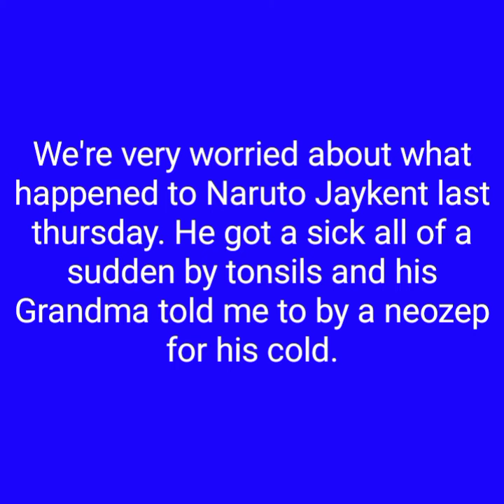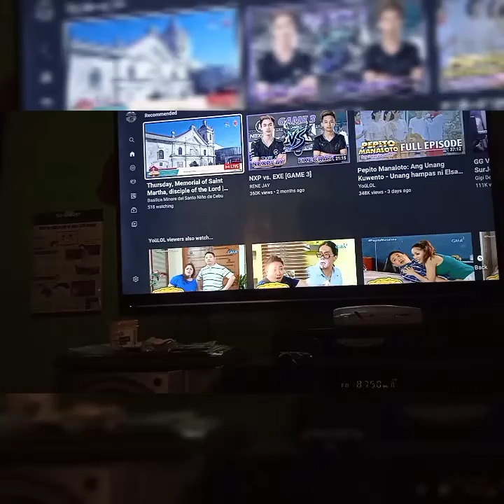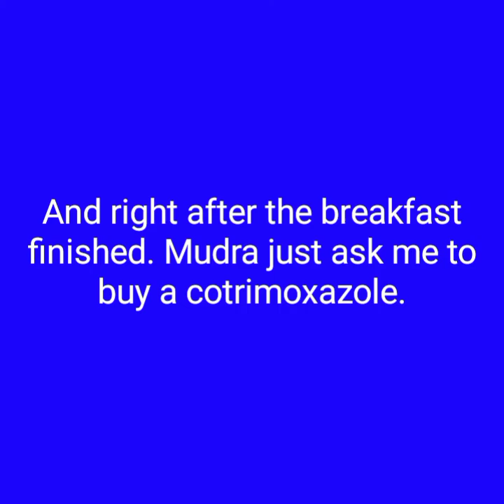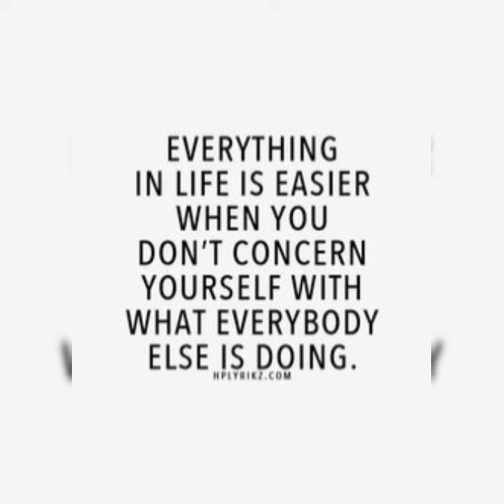Medic Ninja in danger